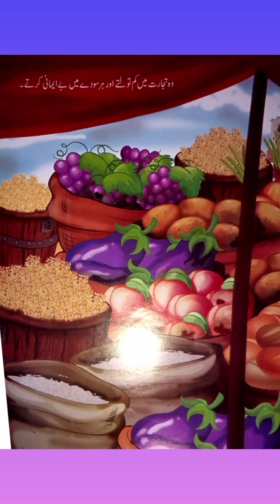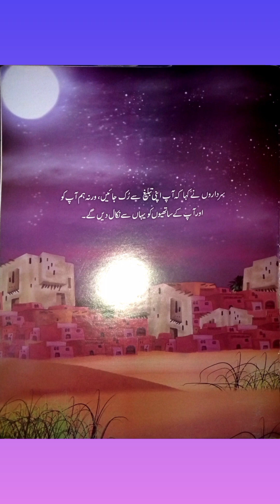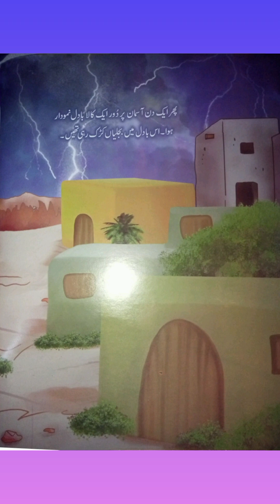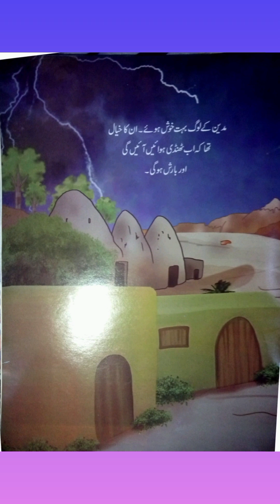بچوں کی کہانیاں | قرآنی کہانیاں | قرآن سے ماخوذ | حضرت شعیب علیہ السلام اور مدین شہر کے بے ایمان لوگ